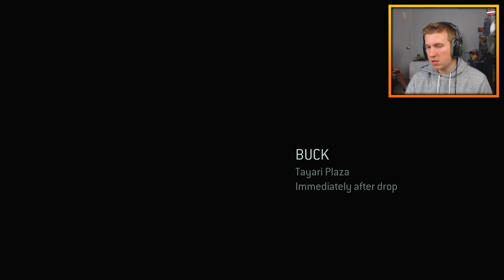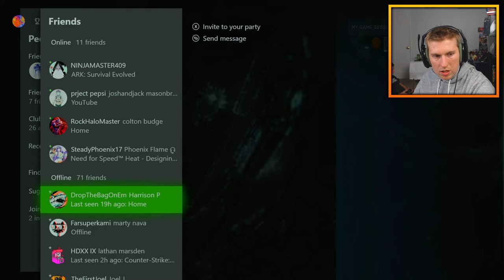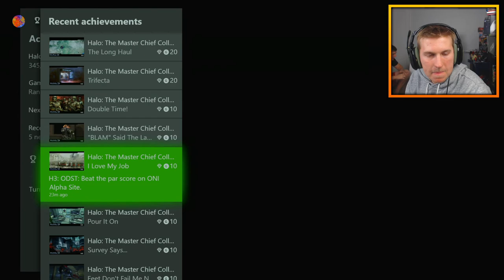HALO THE MASTER CHIEF COLLECTION - ROAD TO 100% (ODST)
HALO THE MASTER CHIEF COLLECTION LIVE!
NEW 2020 HALO THE MASTER CHIEF COLLECTION GAMEPLAY!